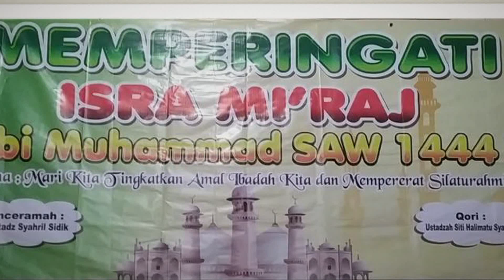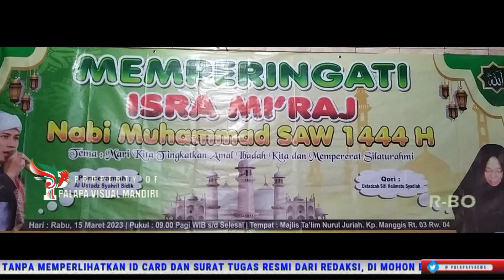Peringatan Isra Mi'raj Nabi Muhamad SAW Majlis Taklim Nurul Juriyah Kp Manggis Rw 04 Dramaga